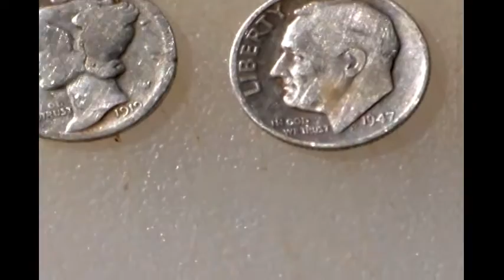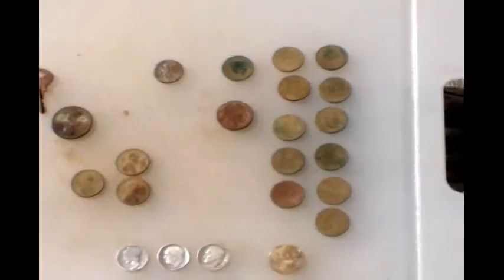E Trac metal detecting...WINDY park hunt, 3 silvers,indian, Buffalo, Wheats,and old token..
I've already hunted this park with the Etrac, when I was first learning it, using a trashy park pattern. I'm doing the park again using TTF ( 2 tone Ferrous) and an open screen, Looking for deeper signals.I'm finding plenty of deep jumpy GOOD signals.